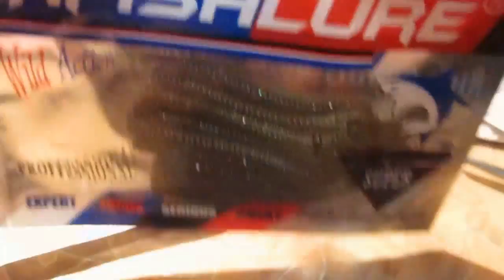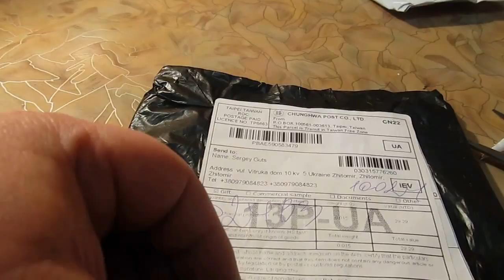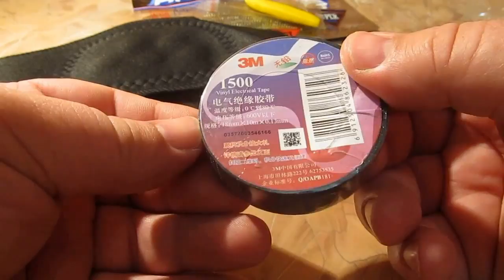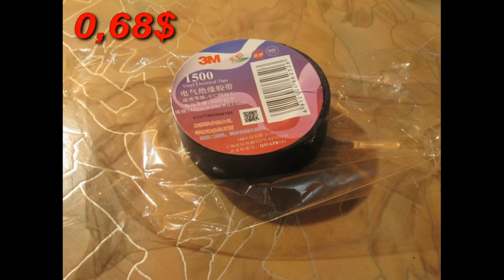Косметика и супер дешевые посылки с AliExpress.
И снова супер дешевые посылки с AliExpress.